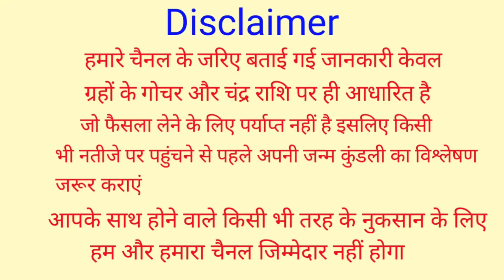30 November 2021 Kark Rashifal | कर्क राशिफल 30 नवम्बर 2021 | आज का कर्क राशिफल | Cancer Rashifal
30 November 2021 Kark Rashifal | कर्क राशिफल 30 नवम्बर 2021 | आज का कर्क राशिफल | Cancer Rashifal